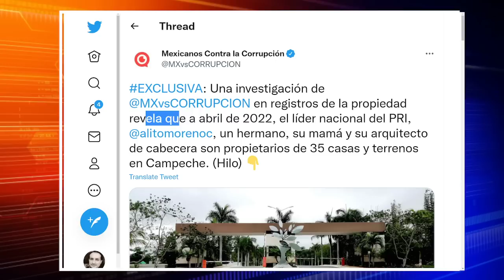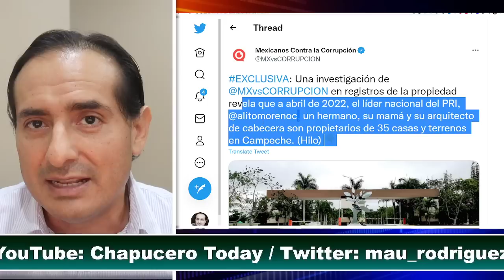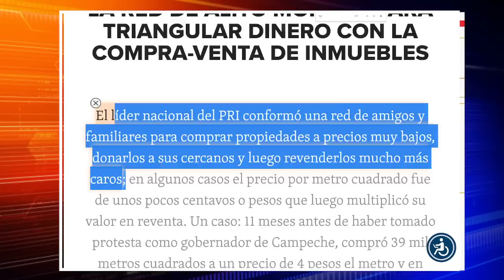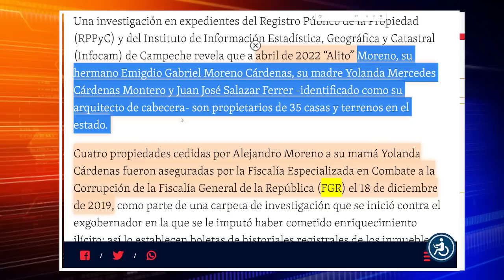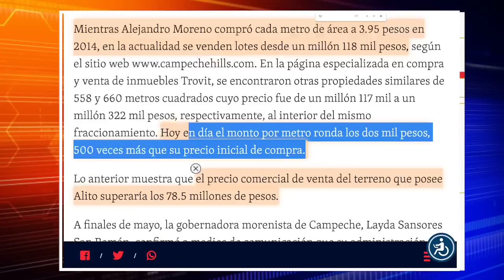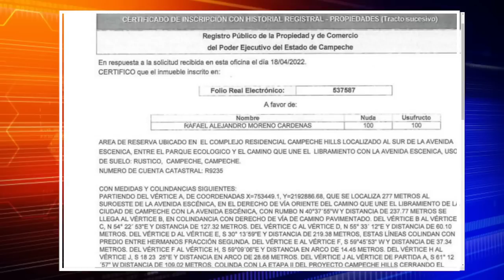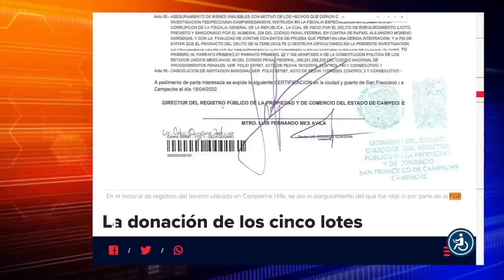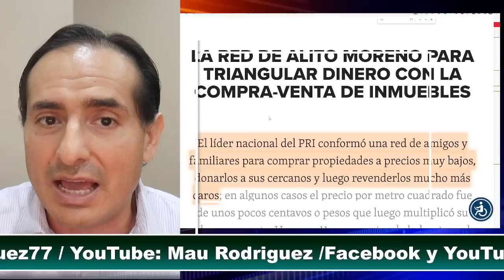LO TENIAN AGARRADO! FISCALIA ASEGURO TERRENOS A ALITO.. LO DEJARON IR! AMLO: SI HAY TIRO ULTIMA HORA